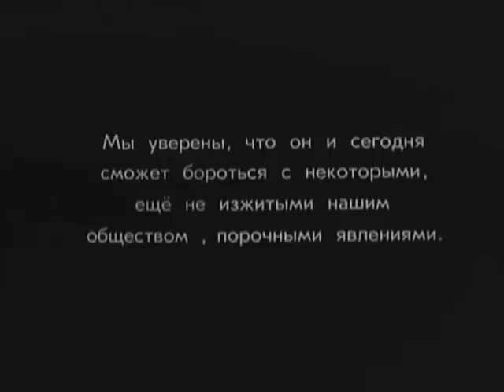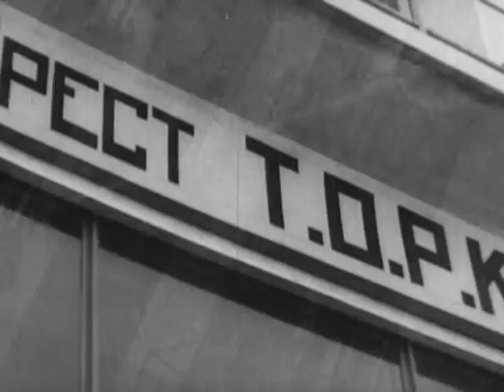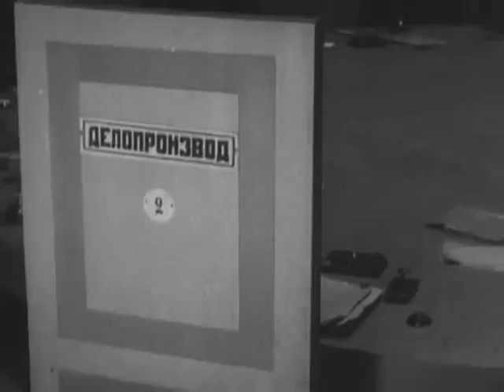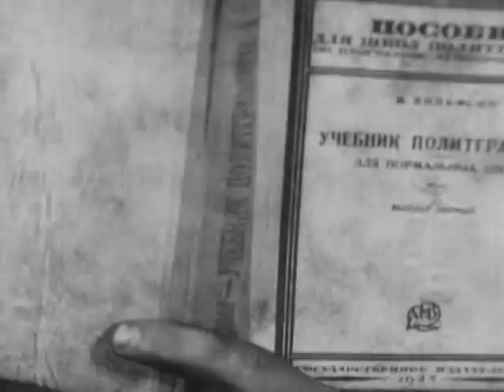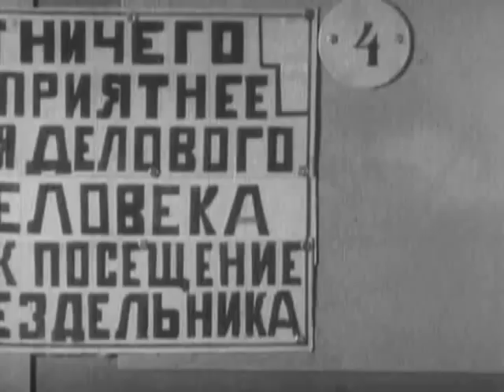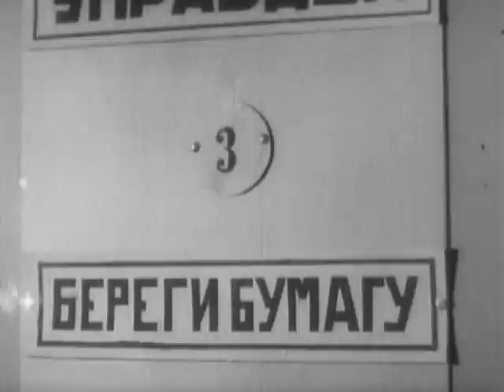ჩემი ბებია 1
რეჟისორი: კოტე მიქაბერიძე (1929 წ.)